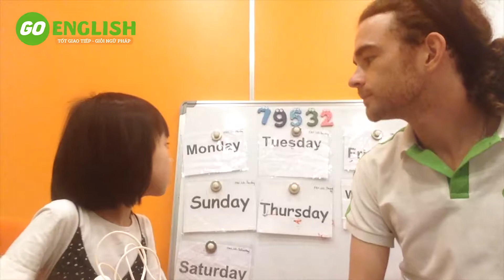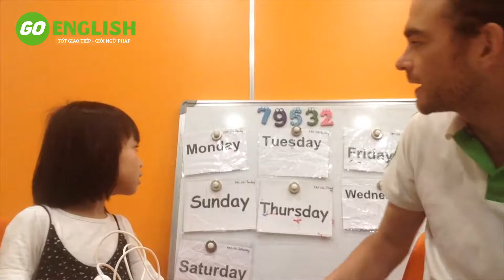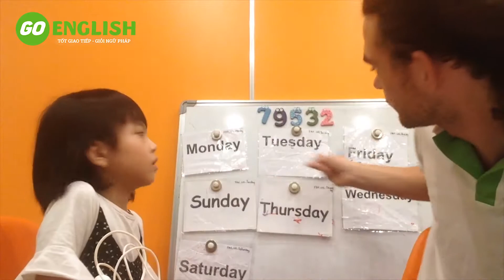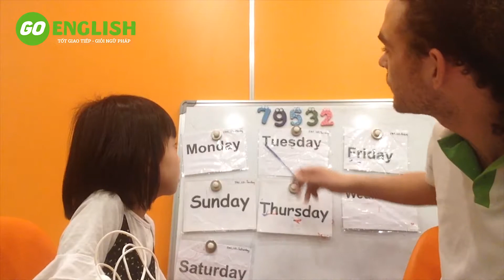Anna_ A01E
🎯 Cơ Sở 1: Tầng 1, tòa nhà A2, 250 Minh Khai, Hai Bà Trưng, Hà Nội
🎯 Cơ Sở 2: Tầng 1, toà nhà HH1, phố Gia Thụy, Long Biên, Hà Nội
🎯 Cơ sở 3: 045A phố Nhạc Sơn, Phường Cốc Lếu, Thành phố Lào Cai